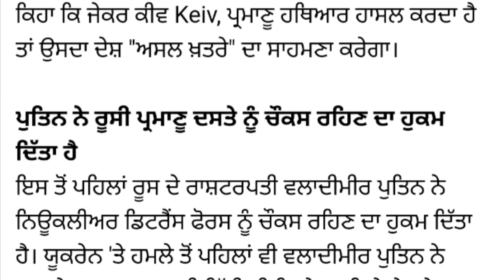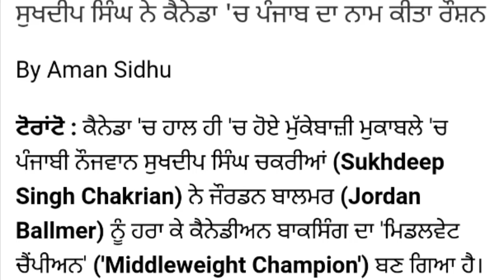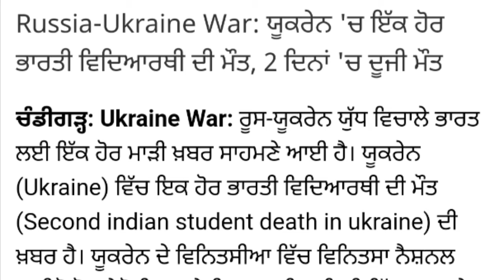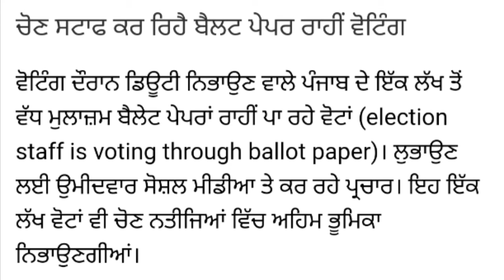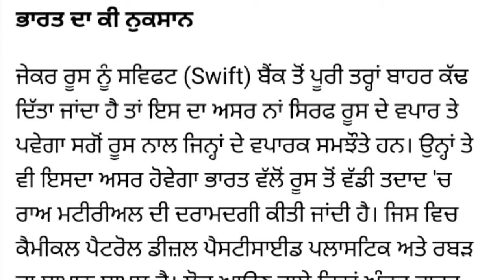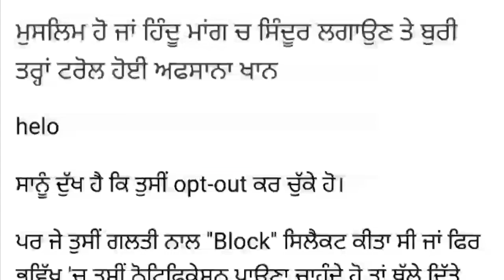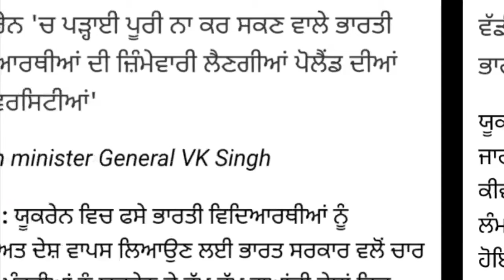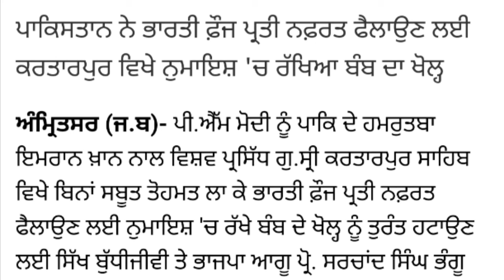Punjab News Live - Latest Punjab News - Bhagwant Mann - Breaking News of Punjab Politics